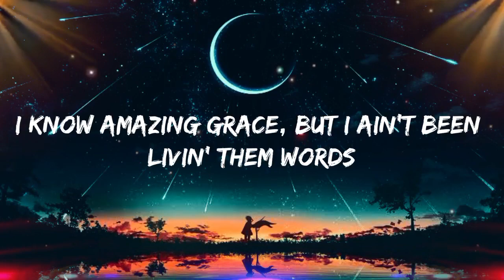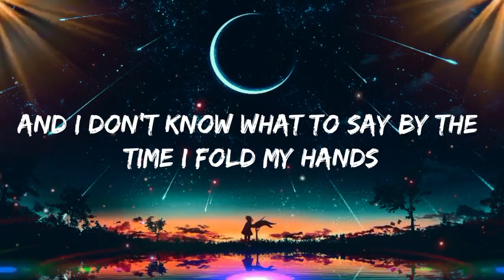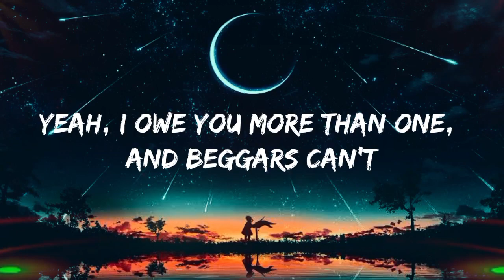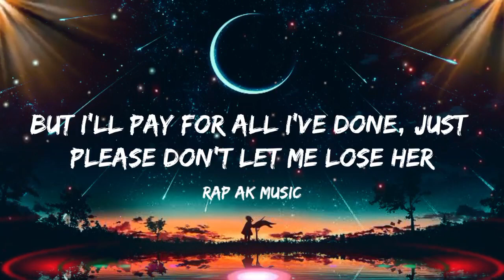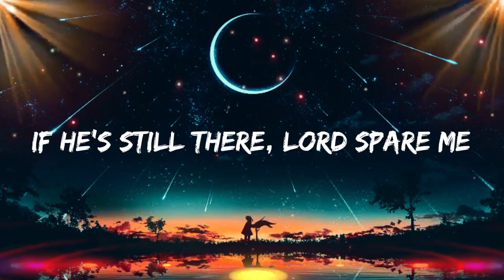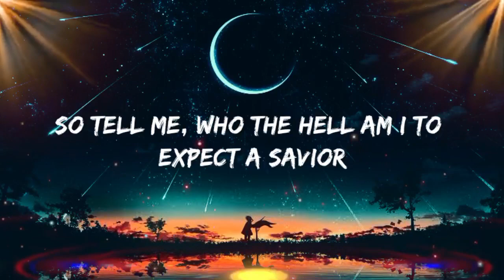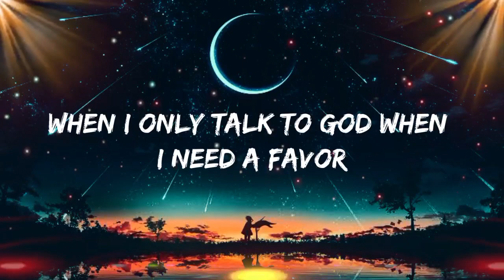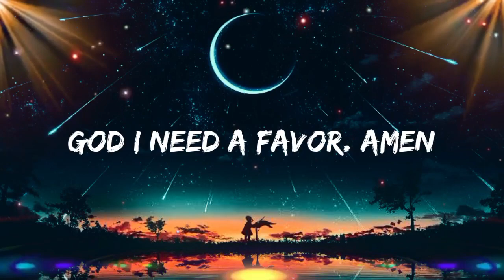Jelly Roll - "NEED A FAVOR" - (Lyrics)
{ Public Sweg Music }

Keep Supporting 🙏 [ All USA Country Famely ]

No Copyright infringements are interested on any. of My video, if you feel I have done Something wrong Please Contact me through my business email and I will have the video taket down immediately Enjoy the music 👍 👍 _________________________________________ Subscribe and press ( 🔔 ) to join Notification Squad and stay updated with new upload _________________________________________ if any producer or Label has an issue with this song or picture , please get in contact with us and we will delete it immediately ________________________________________

Description

[ Please Subscribe and Share ] [ Public Heart Music ] © No copyright infringements are intended on any of my videos, if you feel I have done something wrong please contact me through my business email and I will have the video taken down immediately. Enjoy the music.👍👍 Subscribe and press (🔔) to join the Notification Squad and stay updated with new uploads ©️If any producer or label has an issue with this song or picture, please get in contact with us and we will delete it immediately Disclaimer: Copyright Disclaimer Under Section 107 of Copyright Act 1976, allowance is made for "fair use" for purposes such as criticisms, comment, news reporting, teaching, scholarship, and research.